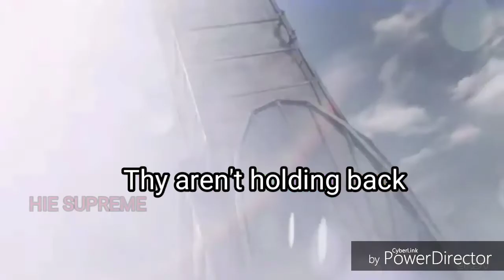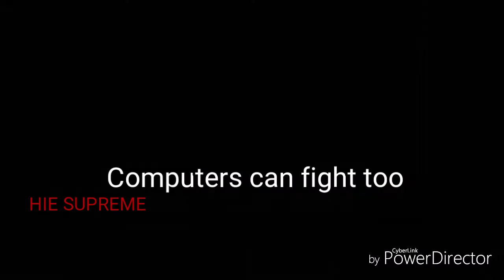Supreme Show: episode 2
Anime take over.
Funny edits I made myself for your enjoyment lol